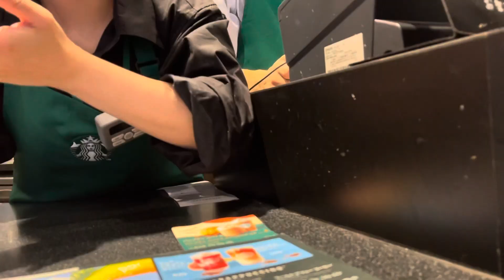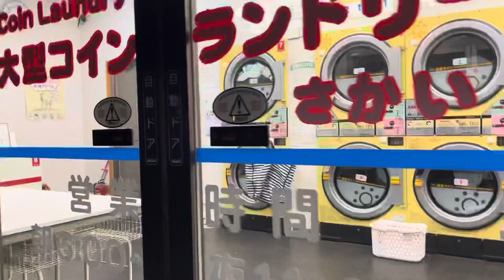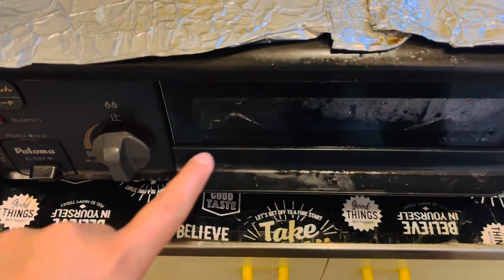Starbucks in Japan | if eating is Part of Olympic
The pumpkin spice latte of Starbucks is back for the Halloween special. I think it's very delicious but it's so sweet for me.